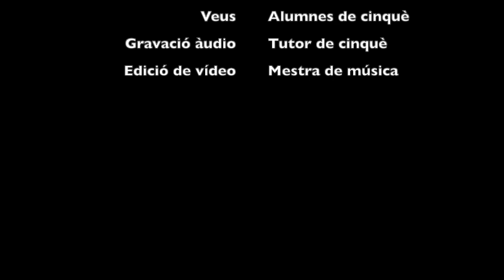Conte musical: La Flauta màgica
Conte musical on l'alumnat ha realitzat els dibuixos amb FlipaClip, han posat veu i han fet la música de fons.